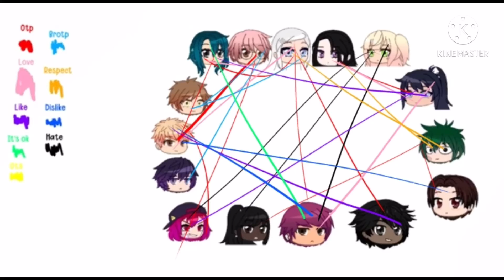Y u h ✨ (opinion warning)